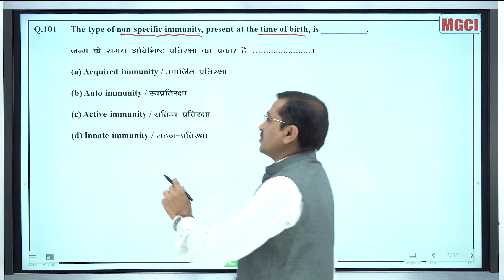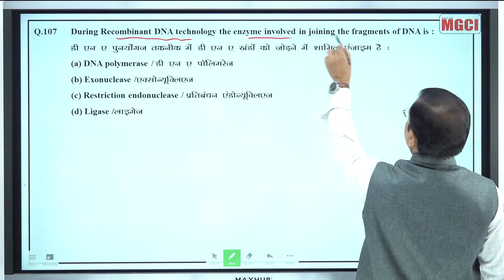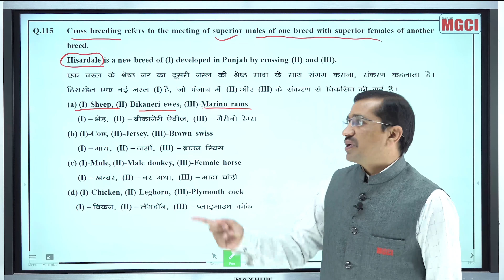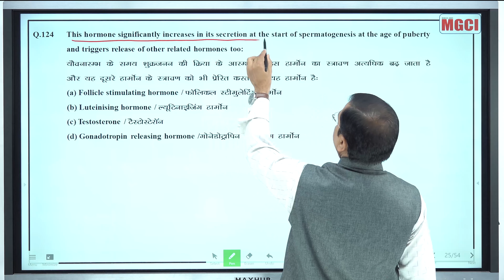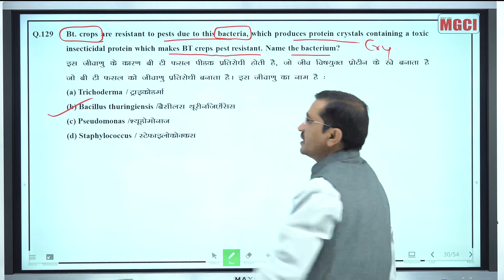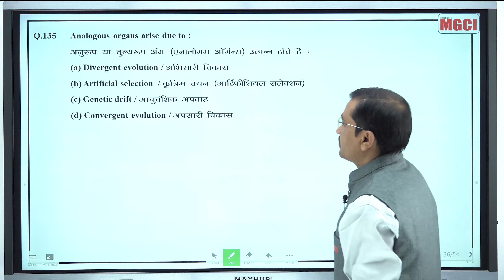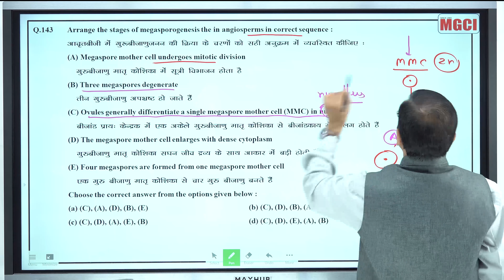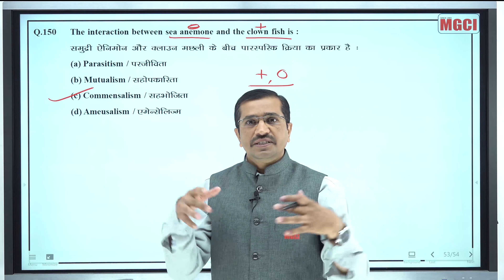CUET (ICAR/BHU-UG) Previous Year paper:: 08-08-22, Shift 3rd ABC Group :: Subject - BIOLOGY